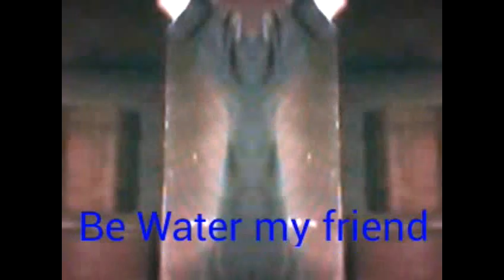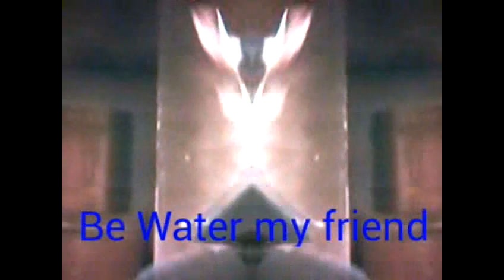Bruce Lee No Way as way 2015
Bruce lee rare footage music vid